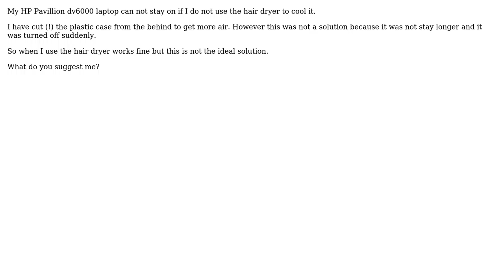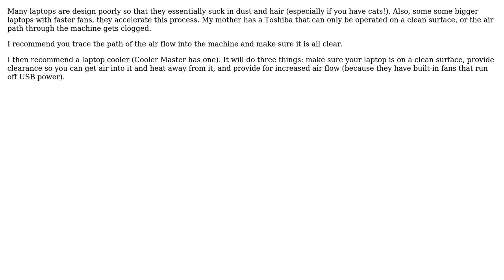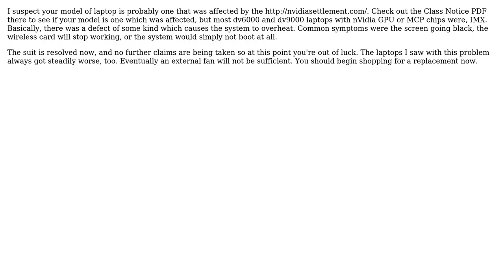My laptop stays on only with the help of... hair dryer (4 Solutions!!)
My laptop stays on only with the help of... hair dryer

With thanks & praise to God, and with thanks to the many people who have made this project possible! | Content (except music & images) licensed under CC BY-SA | Music | Images & others | With thanks to user Lie Ryan user Ignacio Vazquez-Abrams user EnexoOnoma user e40 user Bacon Bits and the Stack Exchange Network Trademarks are property of their respective owners. You are responsible for your own actions.